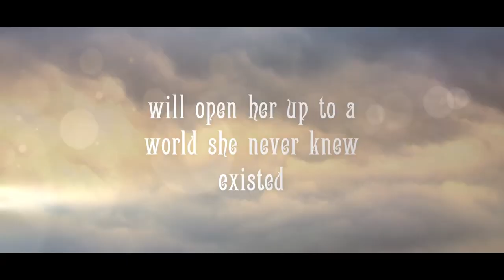'French Toast' (trailer) Feat. 4 Talent-ETC Artists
Talent-ETC Artists Jacques Bessenger, Nathanya van Zyl, Dania Gelderblom and Diani Gernandt in the feature 'French Toast'.